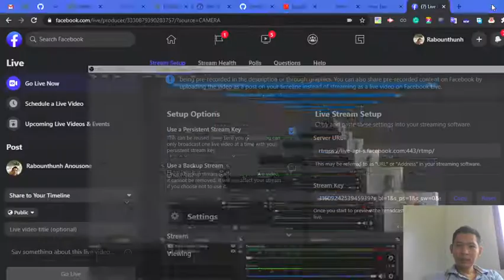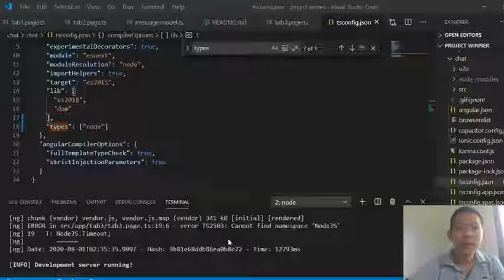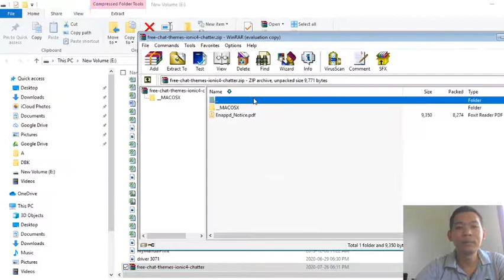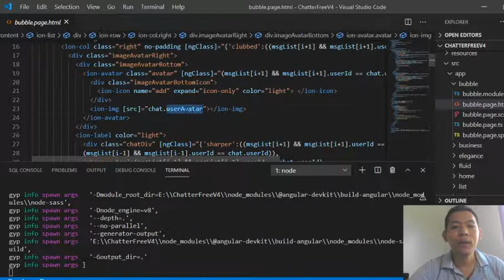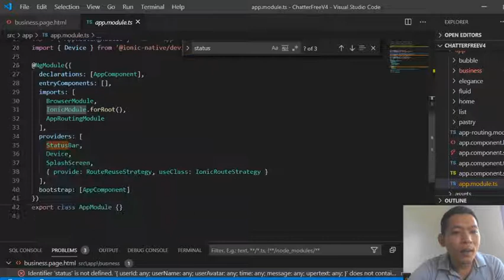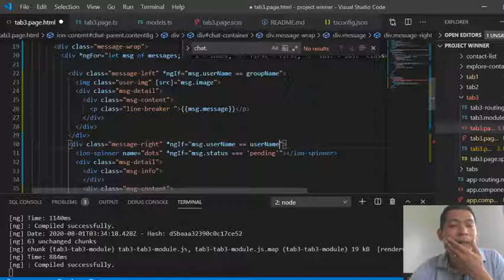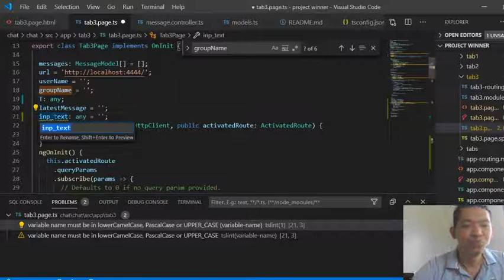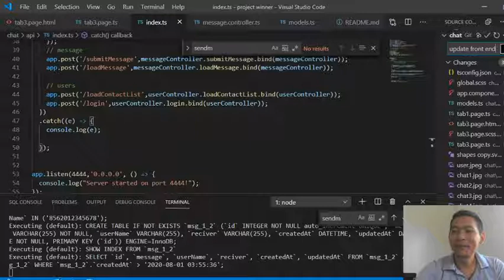A EP13 , Chat app part 3